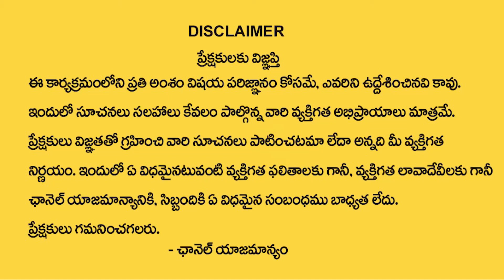రంజీ గెలవకపోయినా రంజుగా రాజకీయం | Andhra Cricket Asscoiation Falling Soon | Ktv Telugu